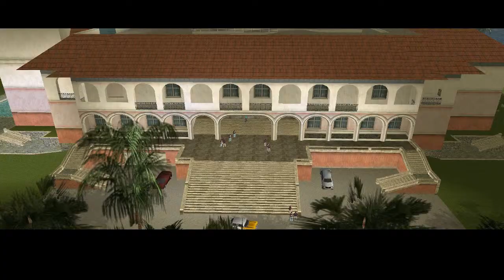GTA:Vice City#14 "Фнот Пен 86"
Наш сайт Продолжаем работать на Диаза